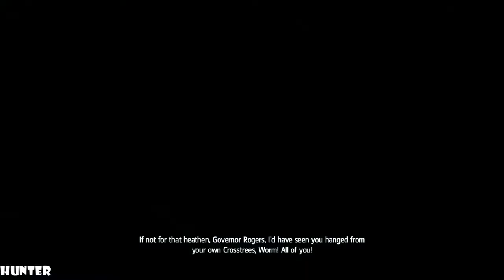Assassin's Creed 4 Black Flag Walkthrough Part 11 PS4 Gameplay Let's Play Playthrough